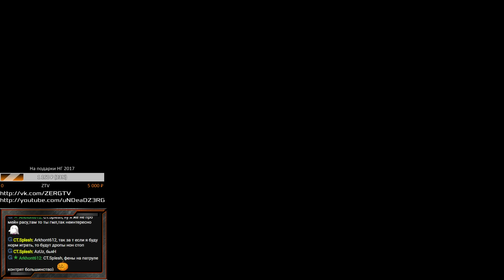Игры учеников 31.12.2016 - StarCraft 2 c ZERGTV